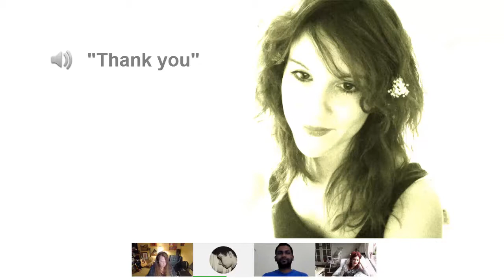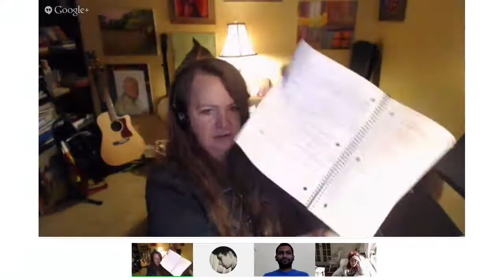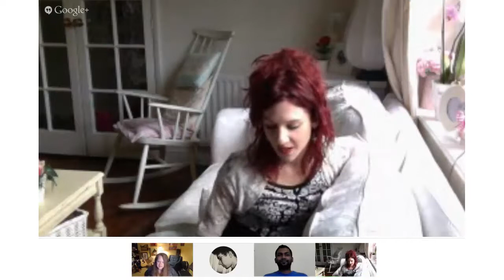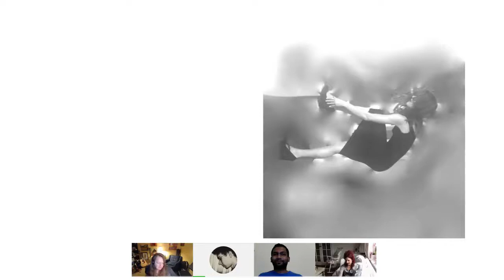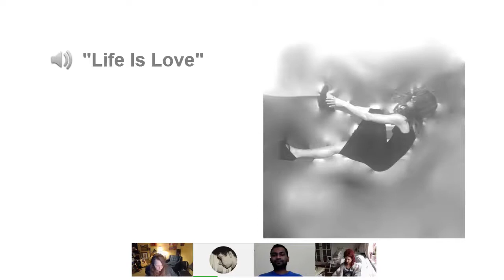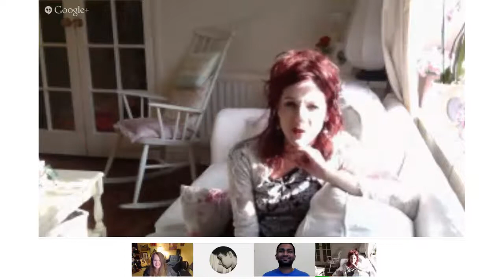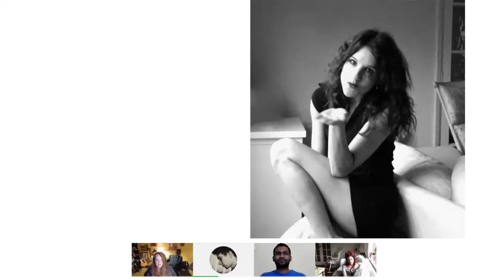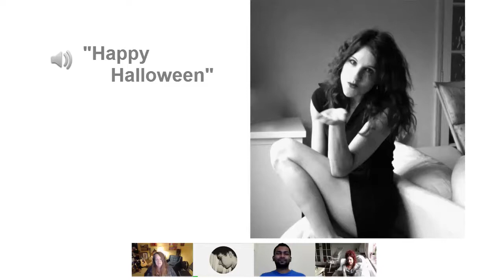Episode 52 - RAB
Interview 12/11/13 -- Life Is Love by RAB

TREASURE-VESSELS.COM